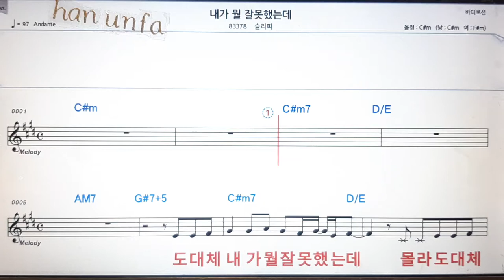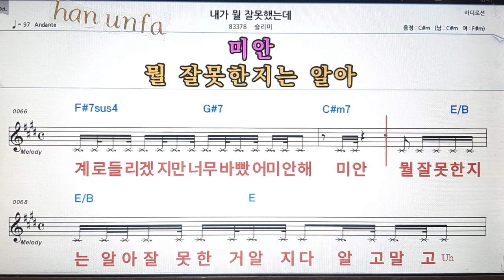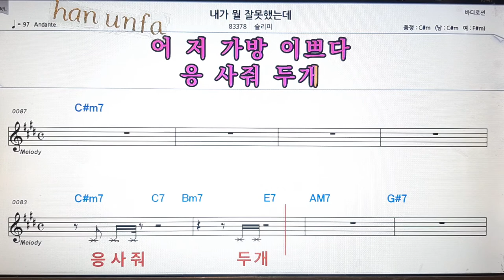내가 뭘 잘못했는데/슬리피💋노래방 반주*기타 코드 악보*가라오케💖Karaoke*Sheet Music*Chord*MR